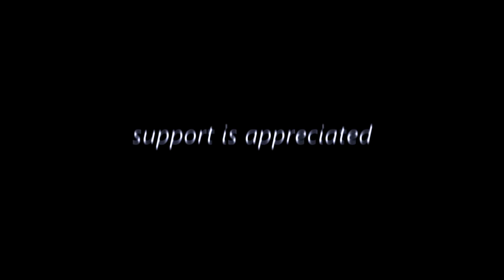Fortnite Creative Edit | ft.Skxpper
Song: EXGF -  We Are The Hearts